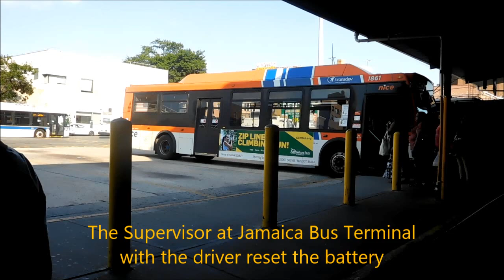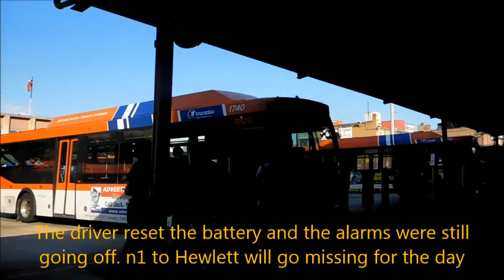Long NICE summer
So it has been a while since I have documented a NICE bus fail and/or breakdown. I haven't been posting as much because I am now a competitive runner as many of you know I lost my close friend Jackie Henderson last year 10 days before our birthday after she was struck and killed by a SUV in Huntington. I became a runner in March this year and in my 3 plus months as a runner, I have never been in great shape and every week it is another PR or Personal Record falling every week. Story: After my run today in Central Park 6.49 miles, 49:53, 7:44 pace. 5k and 10k fell by :46 and 3:14! I go to Jamaica and decided you know I was going to see a breakdown well it was going to happen after all this heat. First 1753 no destination signs working. A majority of NICE buses did have the A/C running BUT the problem was that the engine was overheating on a majority of them. 1861 was no exception at first thought, it was 1872 on the n24 to Roosevelt Field at 5:30 pm. There was a stop and check engine lights on the n1 to Hewlett Broadway, I should have taken a photo but the supervisor was too close to me. The driver reset the battery but it was toast. Bus brokedown run goes missing. At this rate, if the heat continues in NYC, expect a lot of breakdowns after the hot summer.